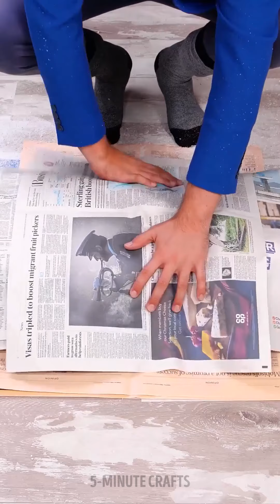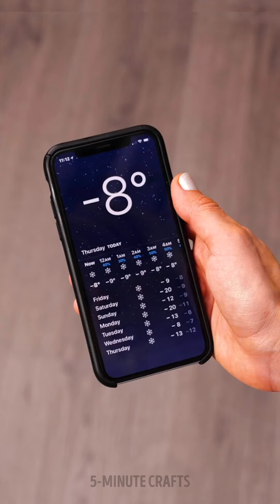Winter Hack that will help you to survive cold days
TIMESTAMPS:

0:15 DIY lip balm
1:20 Wool leggings
2:13 DIY sled
3:24 DIY hand warmer
5:11 DIY mittens
7:30 How to dry your shoes fast